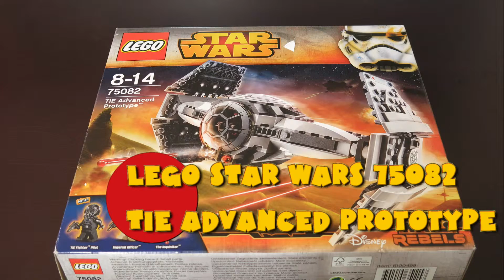Lego Star Wars: TIE Advanced Prototype (75082)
Montando el Lego TIE Advanced Prototype.